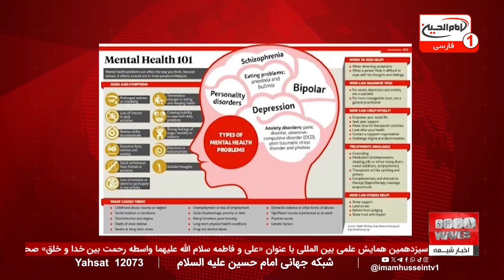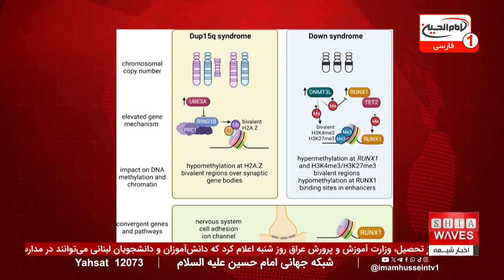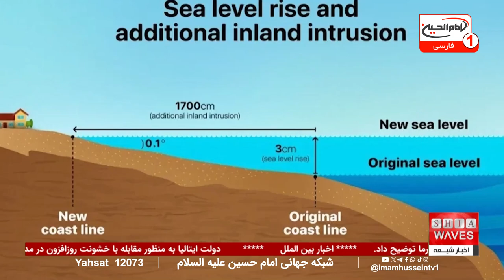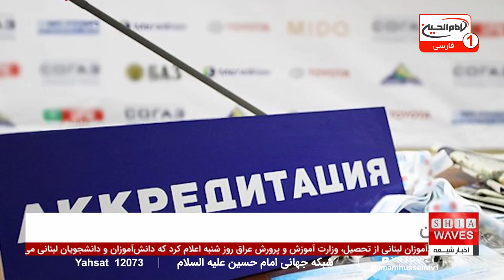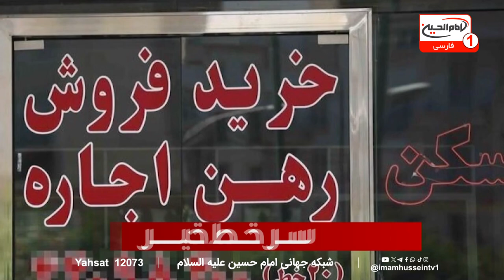بحران گرانی مسکن؛ تهرانی ها در آستانه مهاجرت اجباری! اخبار شبانگاهی کامل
اخبار شبانگاهی به بحران گرانی مسکن تهران پرداخته و تأثیرات عمیق آن بر زندگی شهروندان پایتخت را بررسی می‌کند.
 قیمت مسکن در تهران به طور سرسام‌آوری افزایش یافته است، به‌طوری‌که بسیاری از ساکنان مجبور به مهاجرت به شهرستان‌ها شده‌اند. محمد علی تبرایی، فعال سیاسی اجتماعی، در این برنامه به تحلیل بحران و ارائه راهکارهایی برای کنترل قیمت مسکن می‌پردازد.

آیا به دنبال پاسخ به این پرسش هستید که چرا قیمت مسکن در تهران تا این حد افزایش یافته و چه عواملی پشت این بحران پنهان است؟
بحران گرانی مسکن تهران: به نظر شما چه راهکارهایی می‌تواند از مهاجرت گسترده ساکنان پایتخت جلوگیری کند و چگونه می‌توان امید به خانه‌دار شدن را در این شرایط حفظ کرد؟ آیا سیاست‌های اقتصادی کنونی توان مقابله با این چالش را دارند یا نیاز به اصلاحات جدی است؟
 برای یافتن پاسخ این سوالات و آشنایی با تحلیل‌های کارشناسانه محمد علی تبرایی، حتماً این برنامه شبانگاهی را تماشا کنید تا با راهکارهای ممکن برای بهبود اوضاع بازار مسکن و مقابله با این بحران آشنا شوید.

ویدیوهای مرتبط